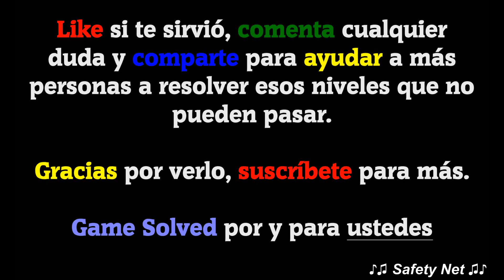CodyCross - Crucigramas | Planeta Tierra - Grupo 12 - Fase 3 (VER INFO)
⚠️⚠️⚠️VÍDEO ACTUALIZADO ⚠️⚠️⚠️

Hoy os traigo todas las soluciones de la fase 3 del grupo 12 del tema Planeta Tierra del juego CodyCross - Crucigramas de Fanatee Games.

IDIOMA: Español(España)